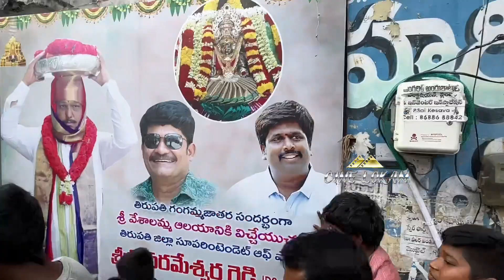Hero Kiran abbavaram grand entry in Gangamma Jatara # kiranabbavaram